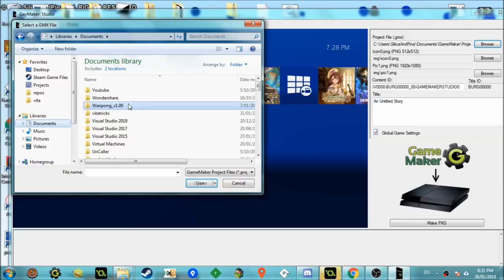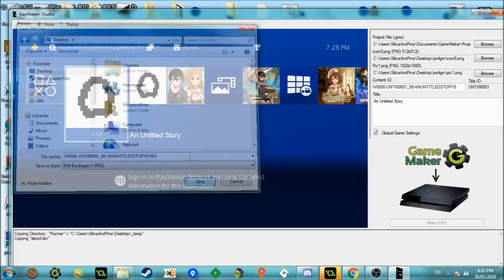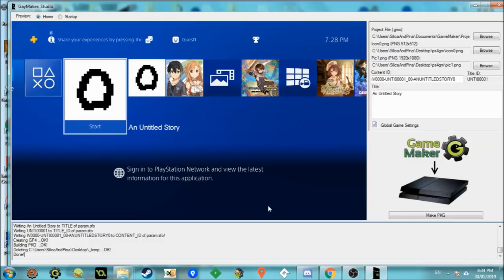GayMaker: Studio - PS4 GameMaker Studio Export Tool!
Download GayMaker: Studio